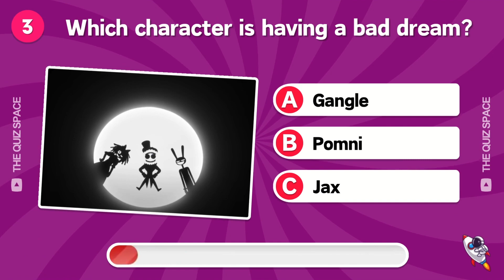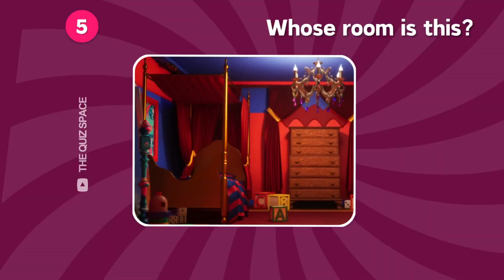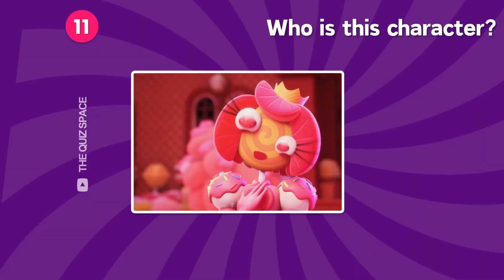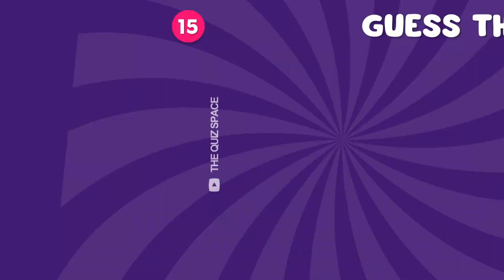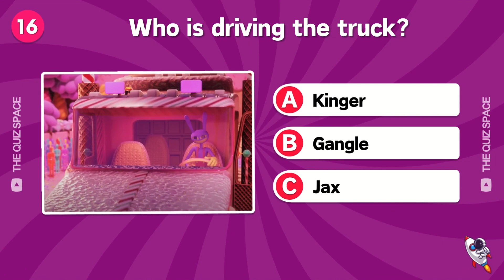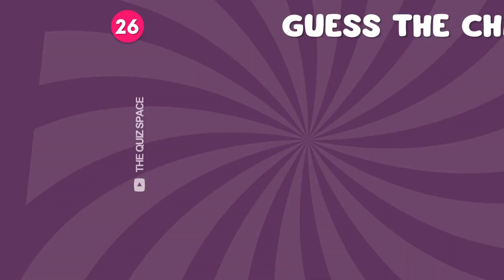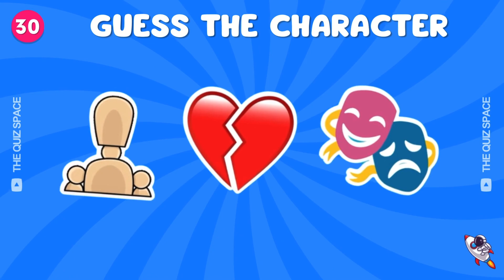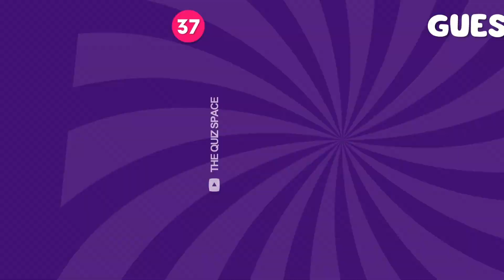🔊 Guess The Voice...! The Amazing Digital Circus Episode 2 Candy Carrier Canyon 🎪🐰🎩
Guess the voice of The Amazing Digital Circus characters and Guess The Characters by Emoji in this thrilling quiz! The Amazing Digital Circus by Glitch brings you a unique, mesmerizing and completely NEW experience with its extraordinary NEW characters. Can you recognize their voices? Test your knowledge and immerse yourself in the enchanting world of the circus. Join us as we reveal the secrets behind these fascinating characters. Get ready to be amazed by their voices and let the circus come alive! Are you up for the challenge? Play now and see if you can guess the voice of The Amazing Digital Circus characters!

Say Hello to Caine, Princess Loolilalu, Gummigoo, Pomni, Bubble, Kinger, Kaufmo, Zooble, Ragatha, Gangle, Jax, Kaufmo, Mannequin and Moon!